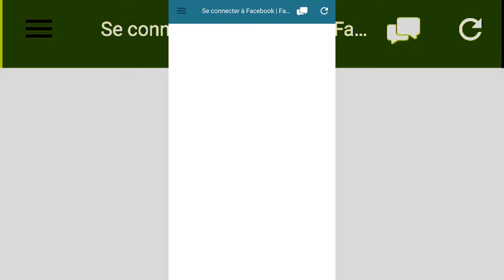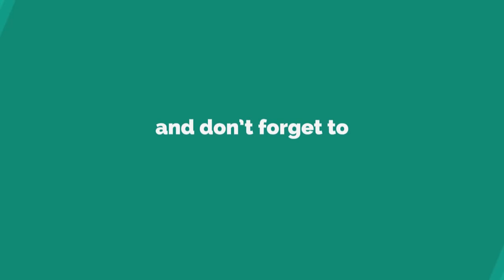Return back EASILY to old Facebook Messages for Android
ـــــــــــــــــــــــــــــــــــــــــــــــــــــــــــــــــــــــ
ـــــــــــــــــــــــــــــــــــــــــــــــــــــــــــــــــــــــ
See facebook first messages
return to first facebook message
How to view older Facebook messages on mobile device
Return Back To Your First Facebook Message Very Easily In 2019
العودة لرسائلك الاولى في فيس بوك للاندرويد
Retournez à votre premier message Facebook facilement
Volver a su primer mensaje de Facebook muy fácilmente
Kembali ke Pesan Facebook Pertama Anda Dengan Sangat Mudah